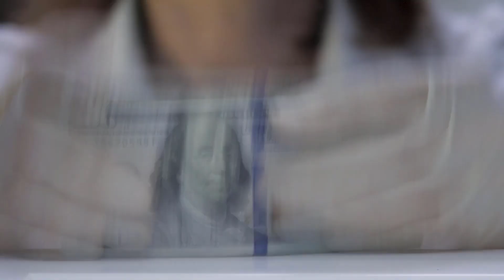hard money loans for bad credit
Embark on a transformative journey into the realm of hard money loans for individuals with bad credit in this eye-opening video titled "Hard Money Loans for Bad Credit." If you're seeking financing options but have struggled with credit challenges, this video is a game-changer.

Join us as we explore the unconventional world of hard money loans, a type of financing that prioritizes collateral over credit scores. Through insightful interviews and expert analysis, we delve into the possibilities and opportunities that hard money loans offer, regardless of your credit history.

Discover how hard money lenders evaluate loan applications based on the value of the collateral, such as real estate or other assets, rather than traditional creditworthiness factors. We discuss the benefits, considerations, and potential risks associated with hard money loans, empowering you to make informed decisions about your financial future.

Whether you're an investor looking for real estate financing or an individual seeking alternative funding options, this video provides valuable insights into accessing hard money loans with bad credit. Don't let past credit challenges hinder your financial aspirations—tune in to "Hard Money Loans for Bad Credit" and unlock the potential of this unique financing avenue.